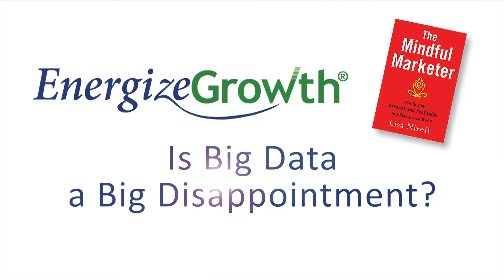Is Big Data a Big Disappointment? | Lisa Nirell